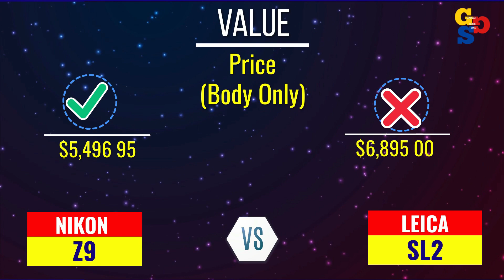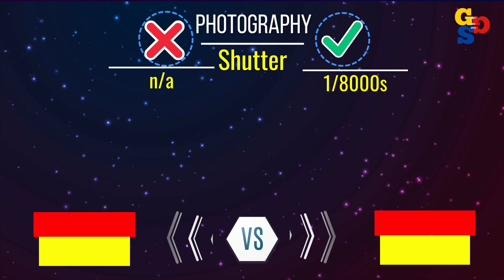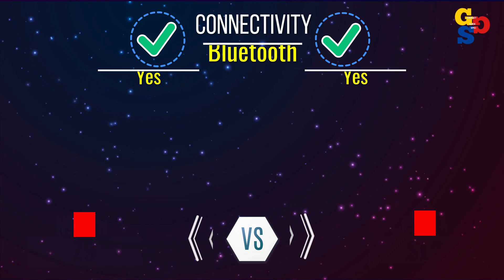🔴 Nikon Z9 vs Leica SL2 Video FULL Comparison which one mirrorless camera best for you 🔴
🔴🔴 Nikon Z9 Key Specs 🔴🔴

✅46MP
✅Full frame Stacked CMOS Sensor
✅ISO 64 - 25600 ( expands to 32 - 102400)
✅Nikon Z Mount
✅Sensor-shift Image Stabilization
✅3.2″ Tilting Screen
✅3686k dot Electronic viewfinder
✅30.0fps continuous shooting
✅8K - 7680 x 4320 video resolution
✅120fps High-Speed Video
✅Built-in Wireless
✅Built-in GPS
✅1340g
✅149 x 150 x 91 mm
✅Weather Sealed Body

🔴 Reasons to choose Nikon Z9 over Leica SL2 🔴

✅LCD Screen   Tilting vs Fixed Type
✅Viewfinder Magnification 0.8x vs 0.78x
✅Number of Focus Points  493 vs 225
✅Continuous Shooting  30.0fps vs 20.0fps
✅Battery Life   740 shots vs 370 shots
✅Max Video Resolution  7680 x 4320 vs 3840 x 2160
✅AE Bracketing Range  ±5 EV vs ±3 EV
✅Full-size HDMI Port  Yes vs No
✅Focus Bracketing  Yes vs No
✅Focus Stacking   Yes vs No
✅Illuminated Buttons  Yes vs No
✅CFexpress Card Support  Yes (Type B) vs none
✅Animal Eye AF Tracking  Yes vs No
✅Vehicle Tracking AF  Yes vs No
✅Webcam Function  Yes vs No
✅Anti Flicker   Yes vs No
✅Eye Tracking Focus  Yes vs No

🔴🔴 Leica SL2 Key Specs 🔴🔴

✅47MP
✅Full frame CMOS Sensor
✅No Anti-aliasing (AA) filter
✅ISO 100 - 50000 ( expands to 50)
✅Leica L Mount
✅Sensor-shift Image Stabilization
✅3.2" Fixed Type Screen
✅5760k dot Electronic viewfinder
✅20.0fps continuous shooting
✅4K (DCI) - 3840 x 2160 video resolution
✅Built-in Wireless
✅835g
✅146 x 107 x 42 mm
✅Weather Sealed Body

🔴 Reasons to choose Leica SL2 over Nikon Z9 🔴

✅Max Sensor Resolution   47 MP vs 46 MP
✅Max ISO    50.000 vs 25.600
✅Max Elect. Shutter   1/40000s vs 1/32000s
✅Weight     835 g vs 1340 g
✅Viewfinder Resolution   5760k dot vs 3686.4k dot
✅Flash Sync Port   Yes vs No
✅Pixel Shift High-Res Mode  Yes (187) vs No

🔴🔴 Highligted Strengths of Nikon Z9 and Leica SL2 🔴🔴